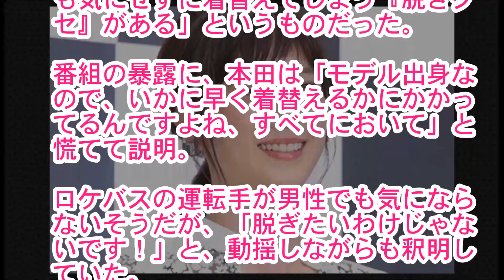【衝撃】本田翼に「脱ぎグセ」がある！？真相を暴露！！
【関連動画】

しゃべくり7　ゲスト：本田翼　　週１で出るブラック本田の真相とは・・・

【震撼】本田翼の復活にファン安堵!?裏で糸を引いていたのは誰だったのか…真相はコチラ!!

本田翼は菅田将暉のセ●レだった！テレビ関係者が明かす「賞味期限が切れた」ゴリ押し女優